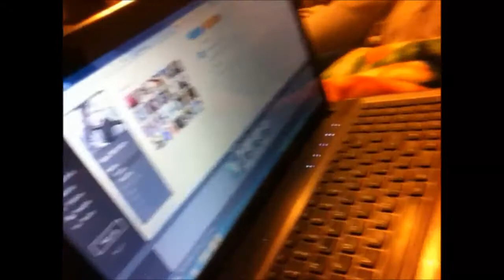Chillin', Mini Menace Throwbacks, And laughs! (Stina VLog #012)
I've been really busy lately so this vlog is a few weeks past due, hope you enjoy!